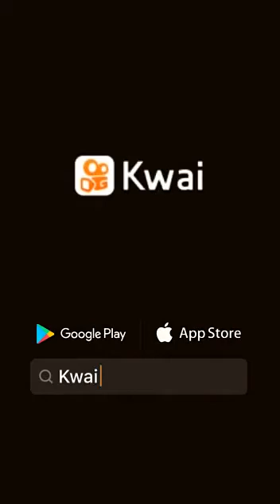Duduca dalvam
Sonia avalos Oficial ❤: